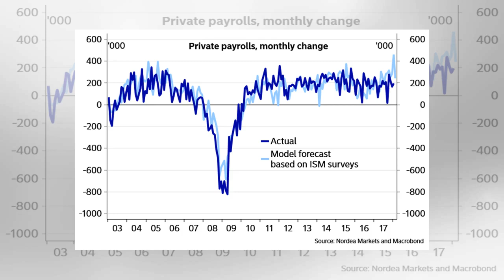WTO and top Republican urge Donald Trump not to launch trade war - business live | by News People...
WTO and top Republican urge Donald Trump not to launch trade war - business live | by News People Today
12.36pm EST 12:36 Trump won't back down over tariffs 12.16pm EST 12:16 WTO chief: Trade war would tr...